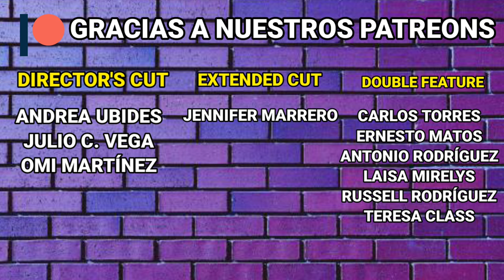A Quiet Place Part 2 (2021) Crítica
El 2do capítulo de la trilogía llega, pero ¿estará a la altura de la primera?